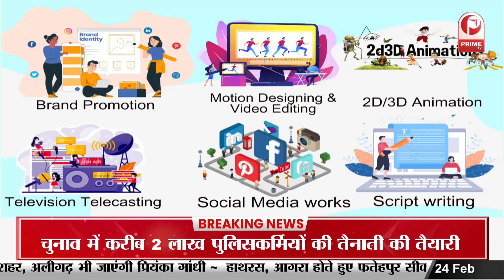पीएम मोदी ने अपने मंत्रियों से मांगी कार्य योजना